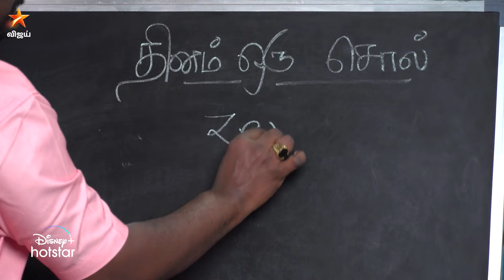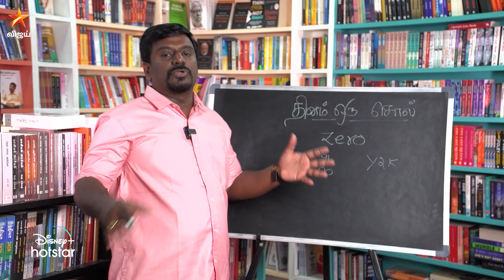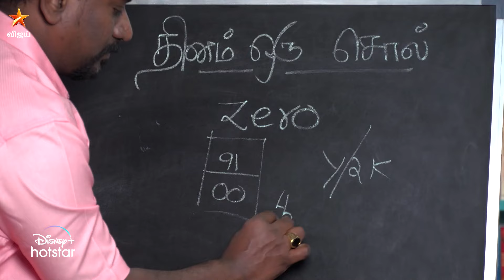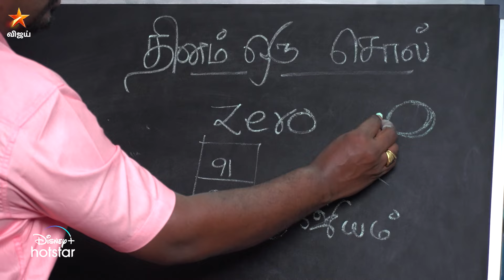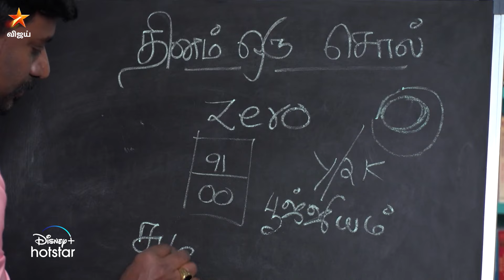தினம் ஒரு சொல் | Mudhal Vanakkam | 09 July 2024